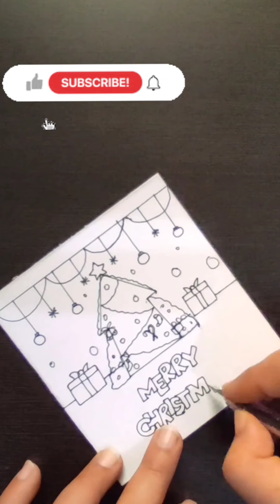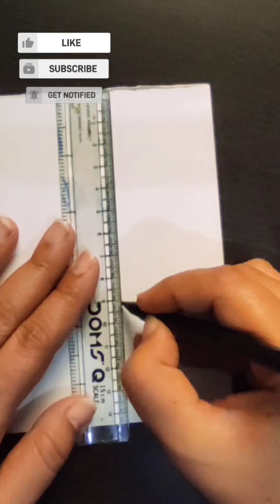Easy Christmas drawing 🎄⭐🎁🔔☃️🦌#99 / 8 easy drawings for Christmas, Christmas card